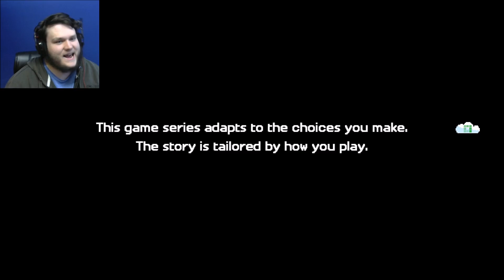THE ULTIMATE BATTLE!!! - Minecraft Story Mode Season 2 - Part 1 Episode 2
A NEW ADVENTURE GAME SET IN THE WORLD OF MINECRAFT

Minecraft: Story Mode is like a playable television show based on your favorite game, where YOU are the star, and your choices and actions decide how the story is told.

Stalk me!